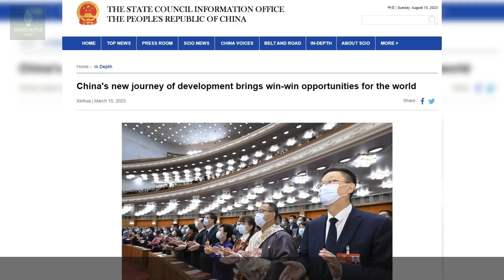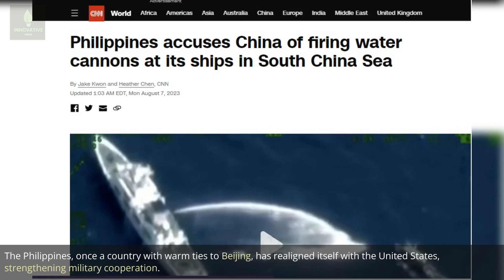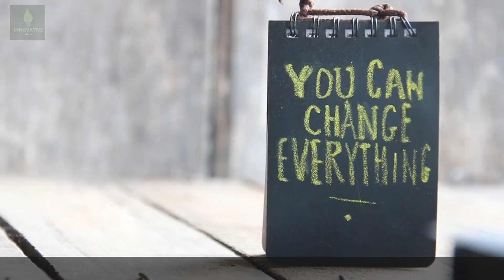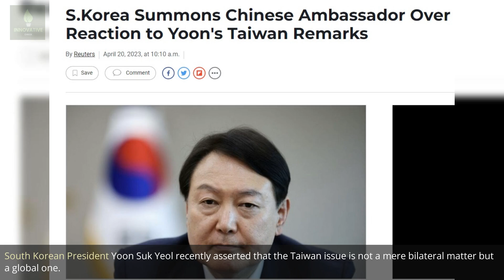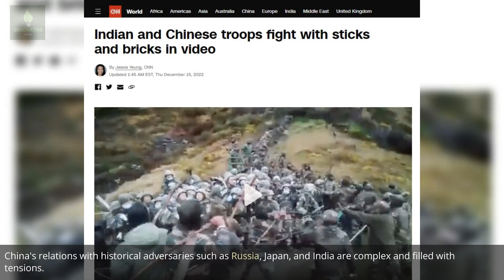The Hidden Truth: China Is Surrounded by Real Enemies!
Asia-Pacific Dynamics: India, Japan, South Korea & the New Geopolitical Landscape

In this enlightening video, we explore the strategic roles of India, Japan, and South Korea in the rapidly changing geopolitical landscape of the Asia-Pacific region. We'll dive deep into the complex relationships these countries have with China, their alignment with the U.S., and how they are shaping the balance of power.

🔵 What you'll learn:

India's pivotal role as a balancing force
Japan's awakening as a key player
South Korea's diplomatic tightrope walk
The bigger picture: alliances, economic interests, and the future
Join us as we unpack these critical topics, analyze the current scenarios, and envision what the future holds for this region. This is a must-watch for anyone interested in international relations, geopolitics, or simply gaining a deeper understanding of the world around us.

🔗 Links & Resources:

Quad Alliance Explained
India's Strategic Posture
Japan's Modern Defense
South Korea's Geopolitical Challenges